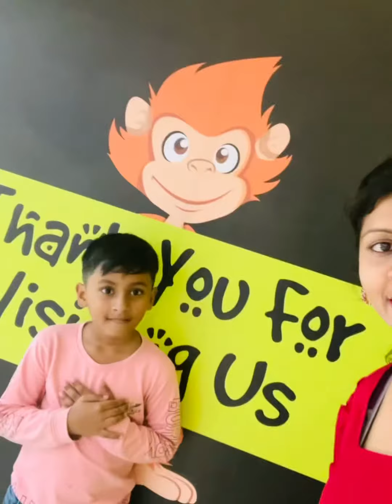Happy Mother’s Day to all mothers 😊🙏